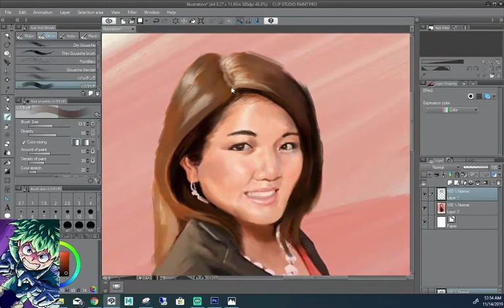Shai Re-sketch 20X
I had to redeem myself with an old illustration I did for my Wife back in 2014. Learning all these new tricks I wanted to see what I could do. 2019 FINAL.